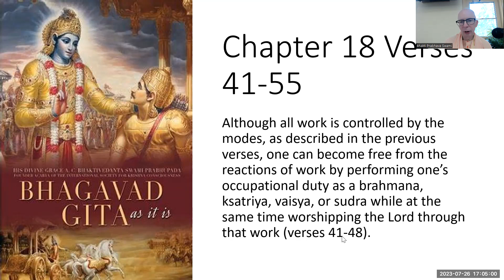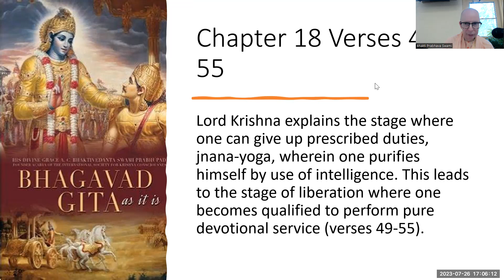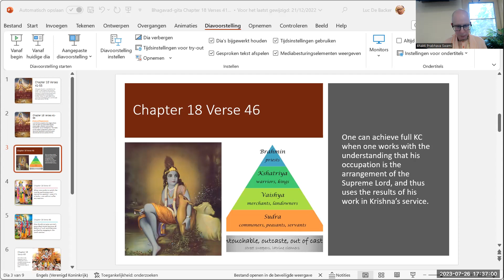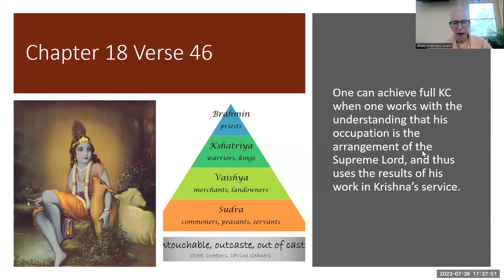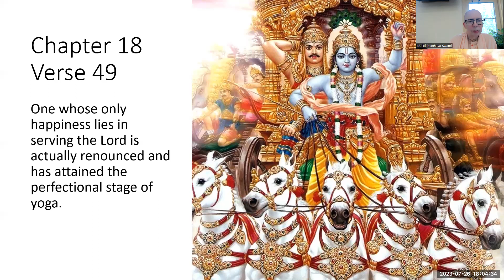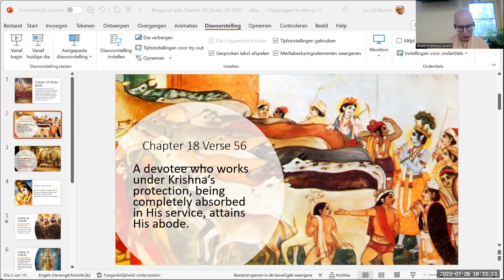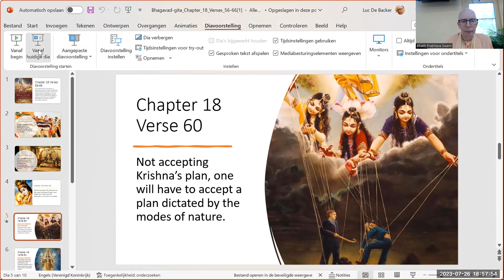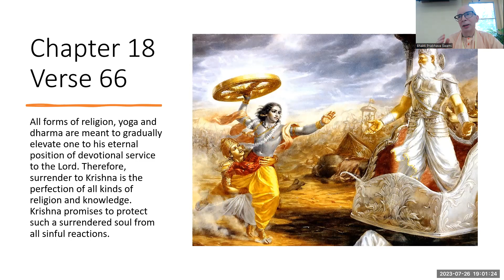BHAKTI SASTRI BG 18.41-66 DELAND 2023